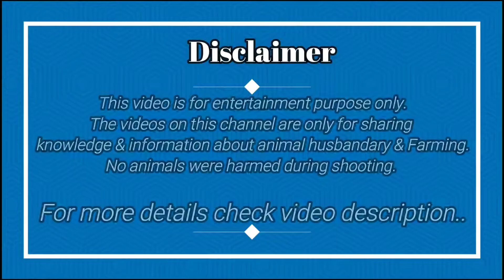Bakro Ka Wajan Badhane Ka Churan ( Powder ) | Whey Protein for Goat